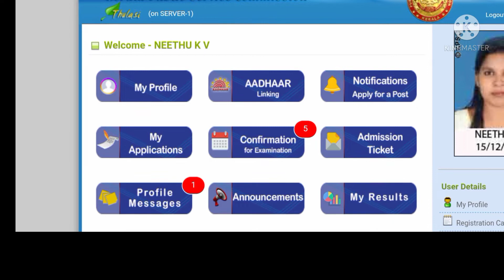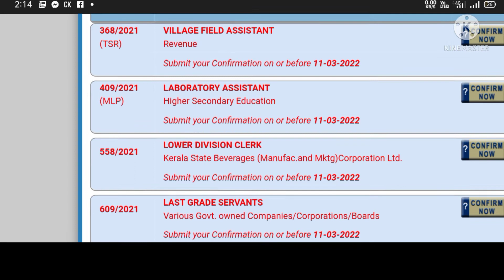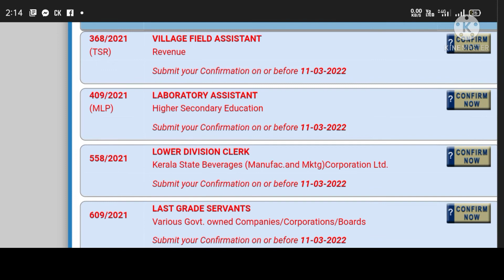kpsc confirmation കൊടുത്തോ?... ഈ സമയങ്ങളിൽ കൺഫേം കൊടുക്കൂ...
kpsc Exam confirmation
psc
kpsc